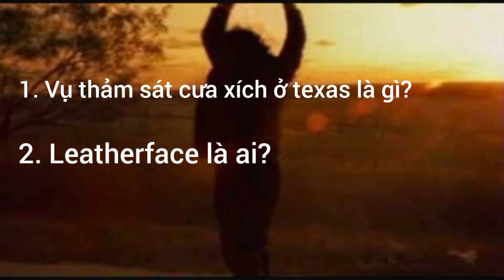Leatherface là ai?